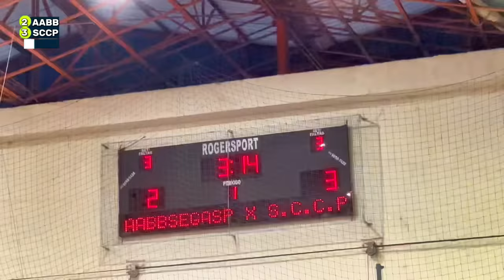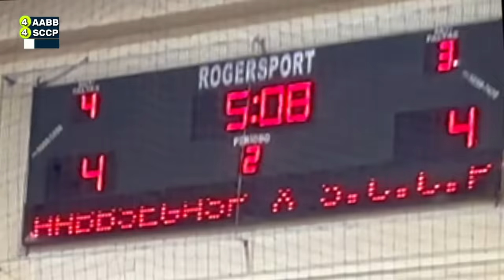JOGUEI CONTRA O CORINTHIANS, E OLHA NO QUE DEU! | MELHOR JOGO DO ANO!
Nesse vídeo eu mostro os bastidores do meu jogo contra o Corinthians no estadual sub20 de futsal!
A RESENHA ta SEMPRE junto com o FUTEBOL!
TMJJ E MIXXXTURADO
1nsta: JOAO_TOFA
ticoteco: JOAO_TOFA